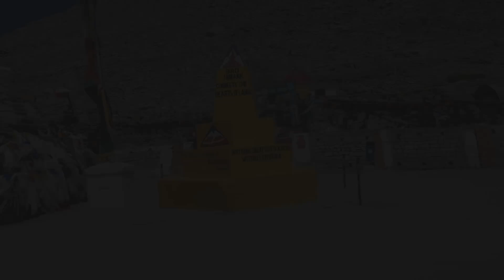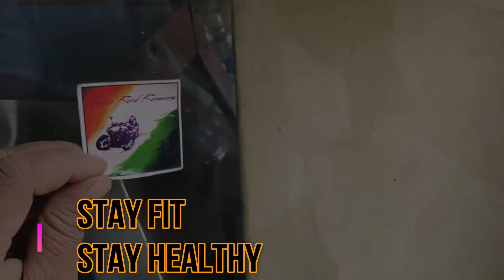MUMBAI LADAKH MUMBAI Apache RR 310 \ 6000Kms Solo Ride (Drone Shots)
My DREAM RIDE
i have done in 15days.

if u guys want to ask any question u can ask me on my